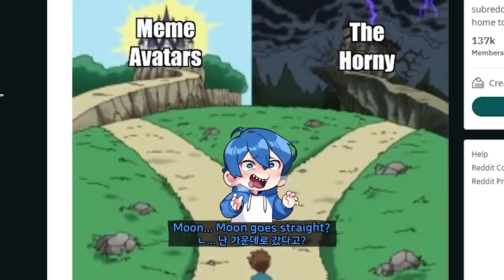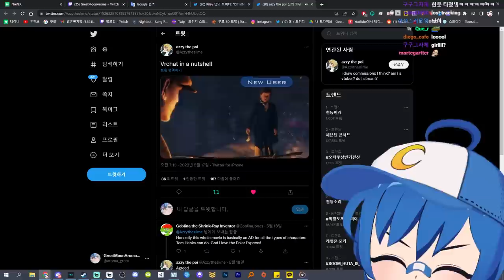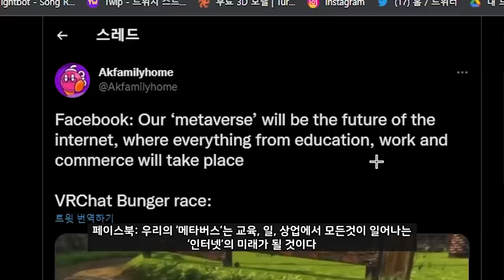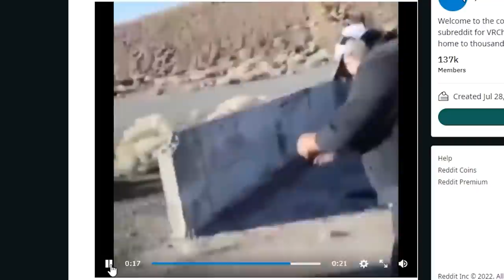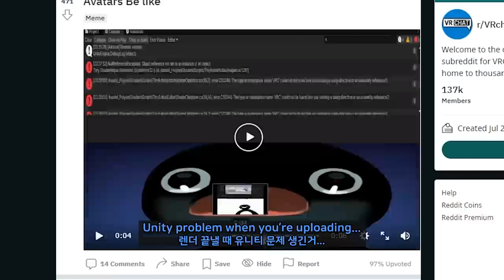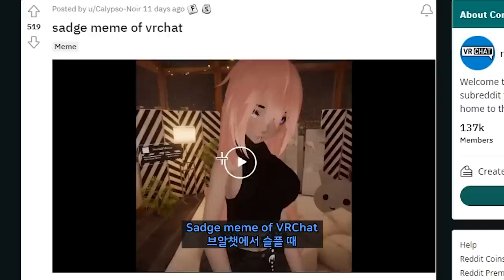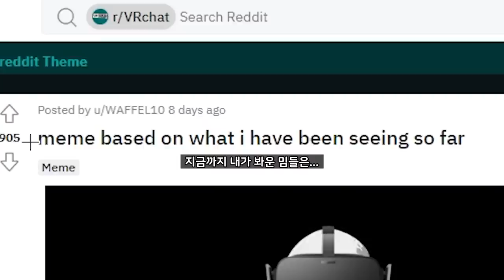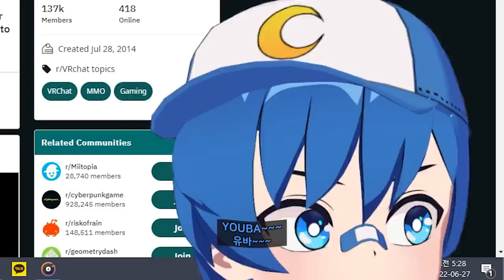🤣Two Paths in VRchat 【 VRCHAT MEME REVIEW 】 #1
friends

editor : ByuByu